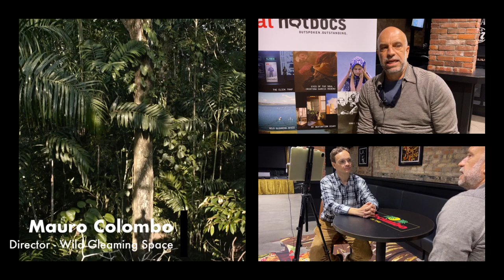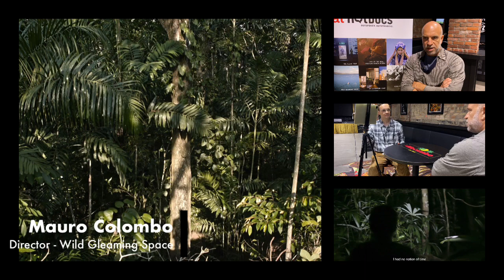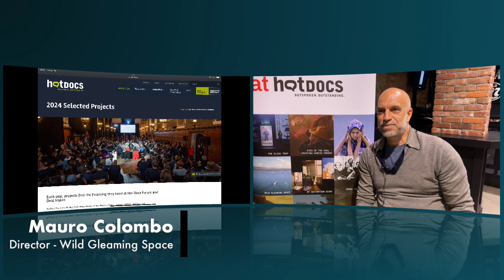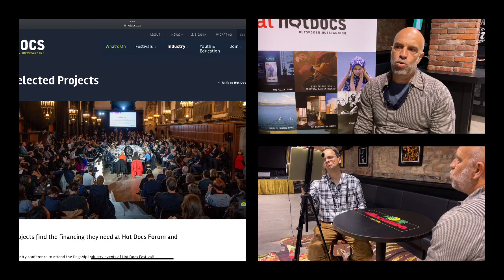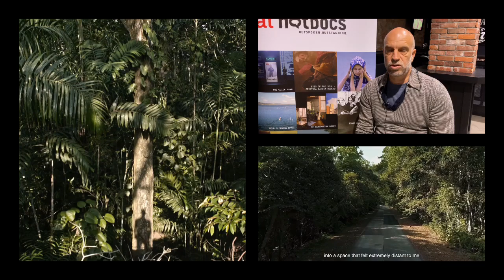Entrevista a Mauro Colombo, director de Luminoso espacio salvaje - Hotdocs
Antonio Peláez Barceló entrevista a Mauro Colombo, director panameño de origen italiano que presenta Luminoso espacio salvaje (Wild Gleaming Space) en HotDocs 2024.

Mauro parte de dos impactantes experiencias personales con la muerte y la conciencia para explorar lo que existe en la frontera entre la vida y el más allá.

Una película visualmente fascinante y llena de temas para reflexionar.